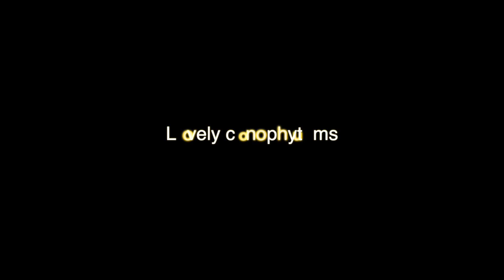Lovely conophytums # 탈피중인 코노피튬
conophytums are splitting